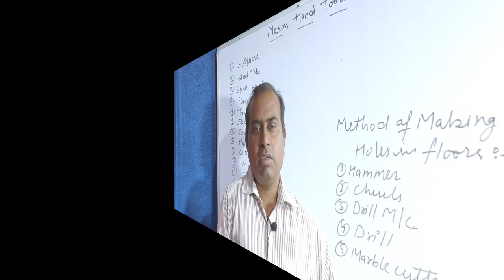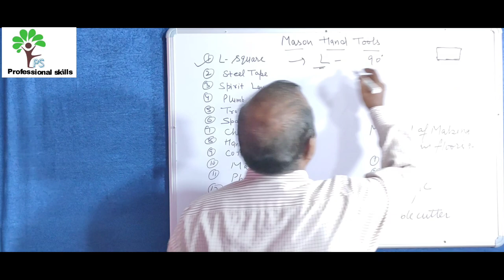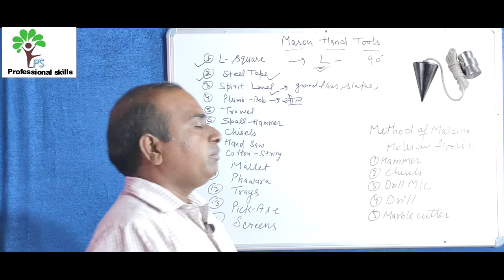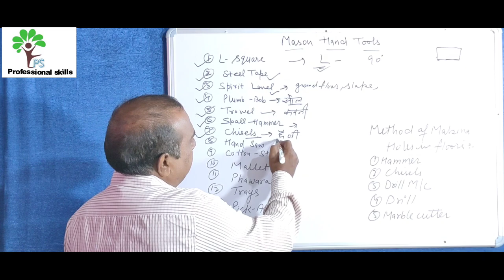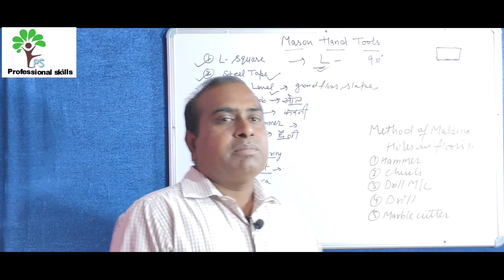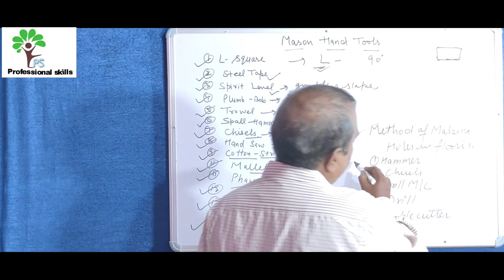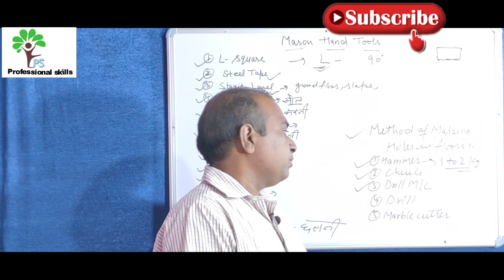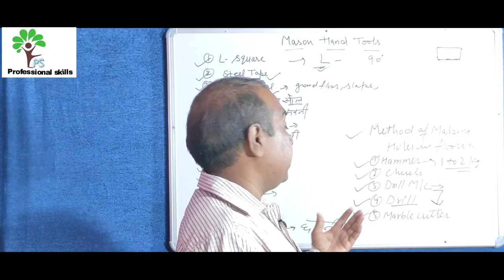Mason tools|Mason's tools in building work by name | civil Engg Basic knowledge| construction tools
In this video I explained about all tools which is used in building work by name.